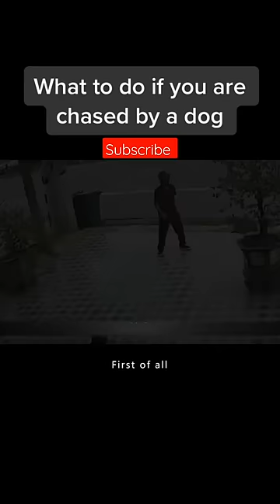When Dog Chases you, Do this